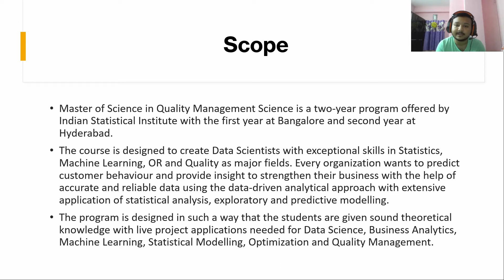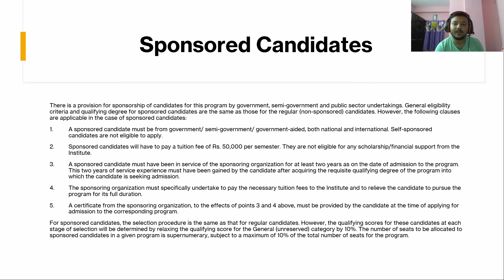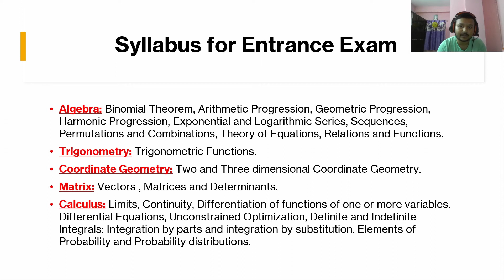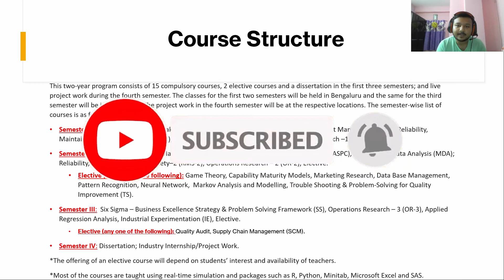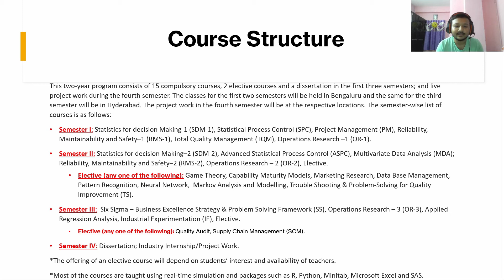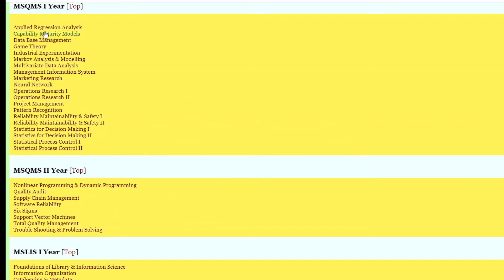Master of Science in Quality Management Science | All about MSQMS | Indian Statistical Institute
Hello everyone, in this video I have talked about my degree, Master of Science in Quality Management Science (MSQMS) in Indian Statistical Institute. I have talked about its scope, eligibility, course structure and many more. It will be very helpful for them.

The timestamps are given below:
00:00 Intro
00:32 Scope
03:12 Eligibility criteria
03:28 Sponsored candidates
05:30 Syllabus for Entrance exam
06:56 Course Structure
11:34 Thank You